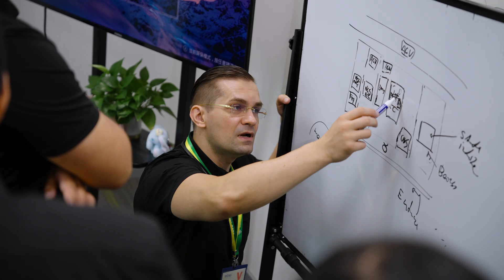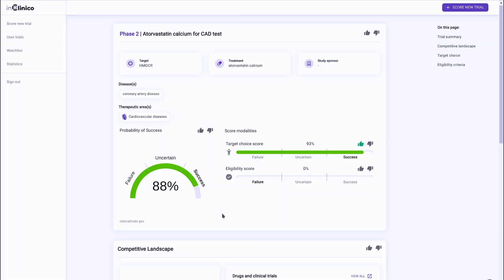Unlocking the Future of Medicine: AI’s role in Drug Discovery with Insilico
Arelis Agosto, Director of Research and Strategy at Global X, explores how Insilico Medicine is applying generative AI to address challenges in the drug discovery process, a historically time-intensive and costly endeavor.